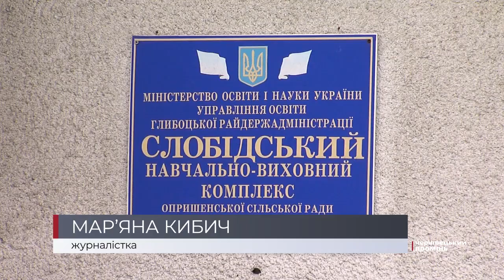У Глибоцькій ОТГ взялися оптимізовувати навчальні заклади, у зоні ризику школа у Слобідці